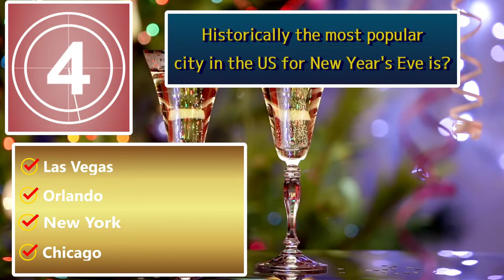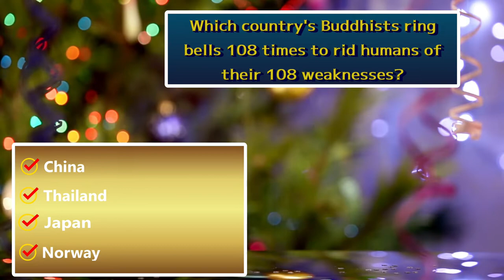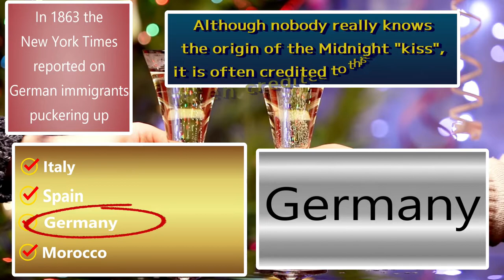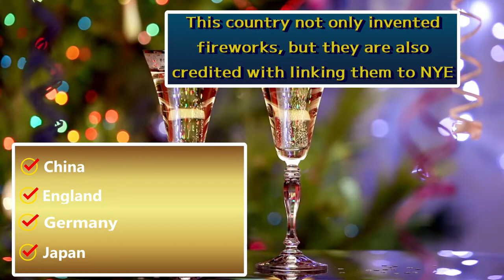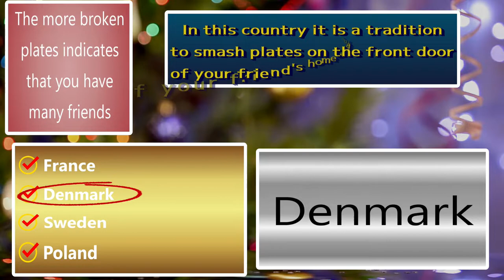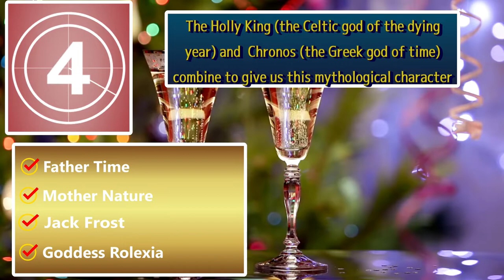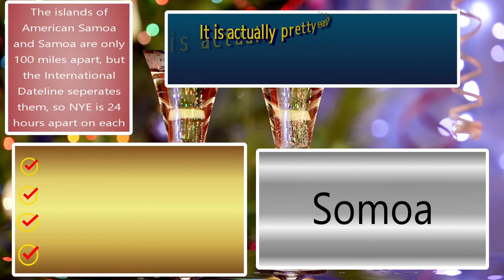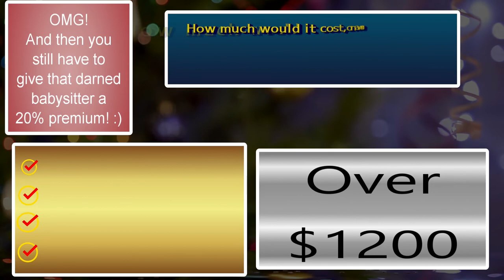New Year's Trivia Quiz / 26 Questions / Voiced Version / Difficult!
This is the voiced version of my New Year's Eve Trivia Challenge Quiz.  Now!

We all know New Year's Eve, but have you ever wondered about how it is celebrated in a few other countries?  See how well you do on my trivia test! Did you find my mistake?  What was it?